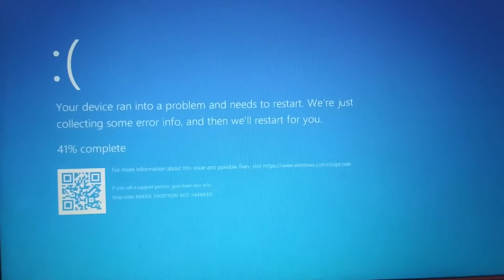Spiffy Picture Logo Has BSOD